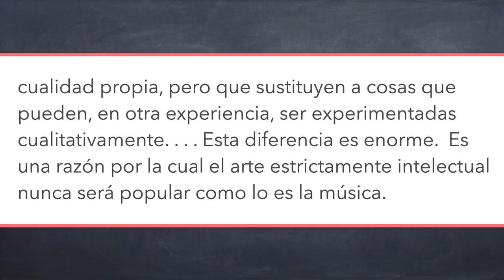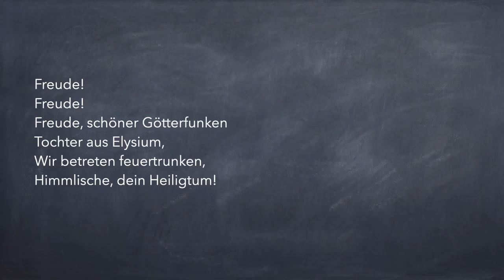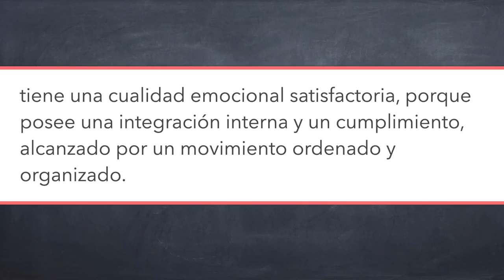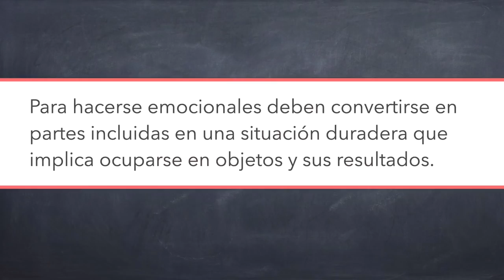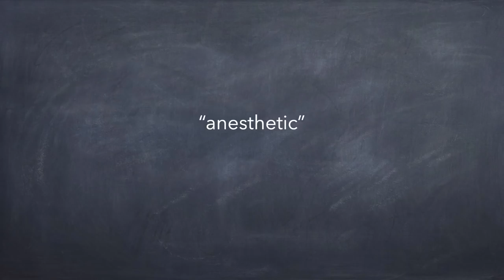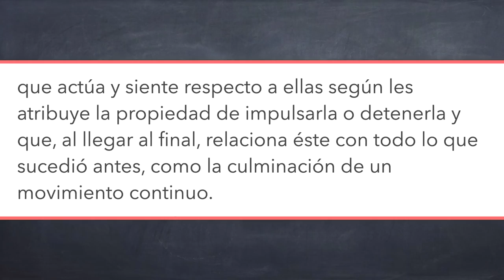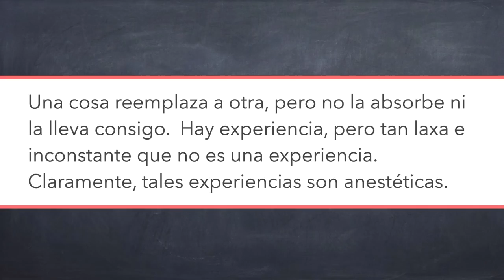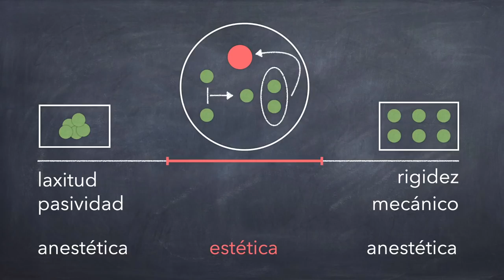Dewey, el arte, y la experiencia, pt. 2/2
Hoy veremos con más detalle la dinámica de la experiencia, el papel de las emociones, la experiencia anestética, y su aplicación a la educación.